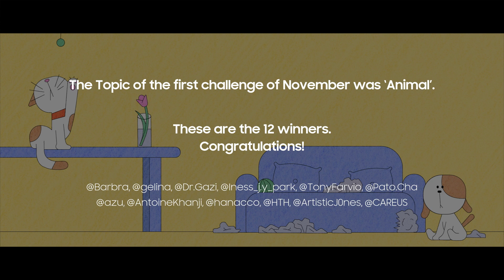[PENUP] Challenge Review : Let's Draw Animal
The Topic of the 1st challenge of November was ‘Animal'.

These are the 12 winners.
Congratulations!

Thank you to everyone who participated in this challenge.
Please send your encouragement and congrats to these 12 people.

The 1st challenge of December, ‘Let’s Draw Aurora' is coming up soon.
We hope for your active participation.